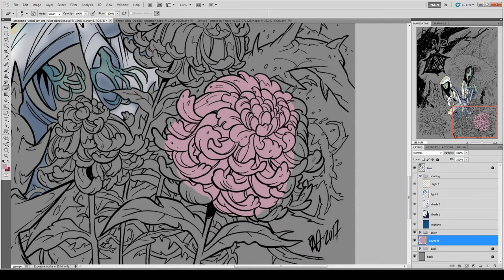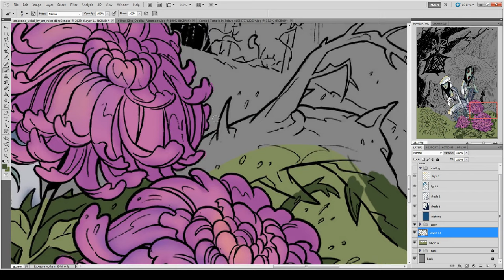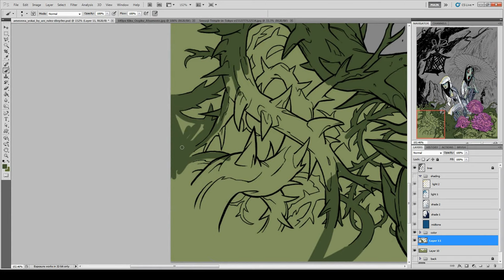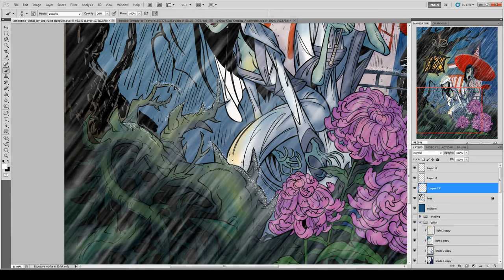Ameonna Yokai Speed Paint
The Japanese women in white, or as my friend Shrub calls them Stretchy Face, or as my friend Tom calls it, the Japanese version of The Scream.

Or how a google search and Wikipedia calls it

Ameonna (雨女, "rain woman") is a female spirit illustrated in Toriyama Sekien's Konjaku Hyakki Shūi as a woman standing in the rain and licking her hand. She is described as a goddess from China's Mount Wushan, who is a cloud in the morning and rain in the evening. She may be considered a rain-bringer for crops.

In modern usage in Japan, "ameonna" (or the male equivalent "ameotoko") refers to an unlucky person that seems to be jinxed to have the rain follow them wherever they may go, thus gaining a reputation for ruining special events such as weddings or sporting events.

So all 3 of us was wrong. Ahhh Western Ignorance.

Found out there is a site dedicated to Yoaki...and not Yo-Kai Watch... the last thing I need right now.

I hope I did the colors right and gave it justice.